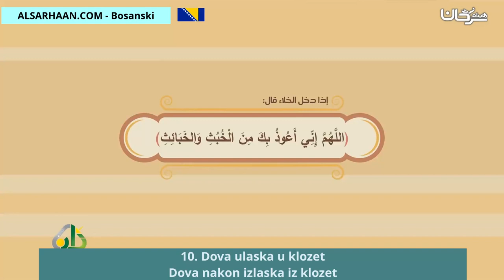10 Dova ulaska u klozetDova nakon izlaska iz klozet